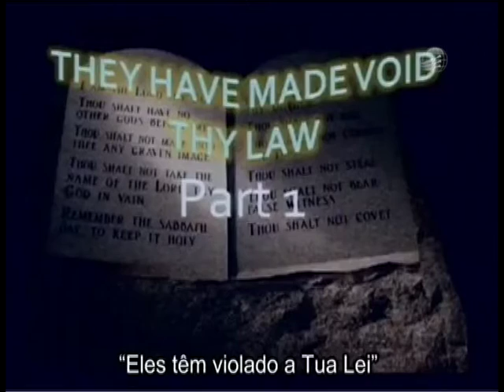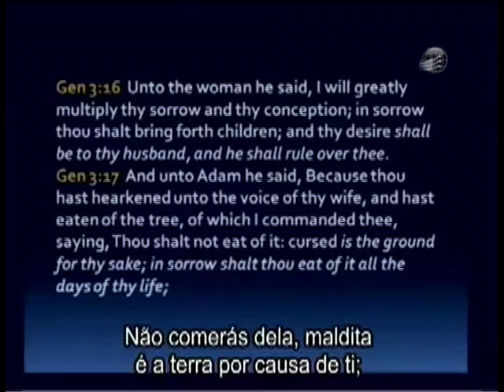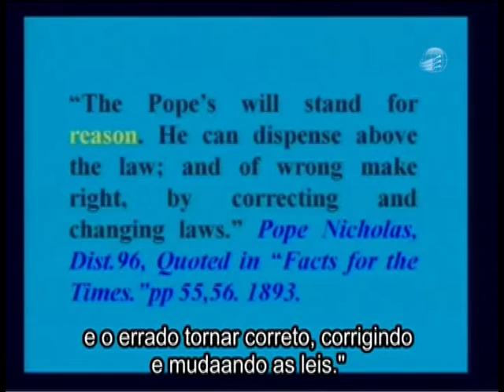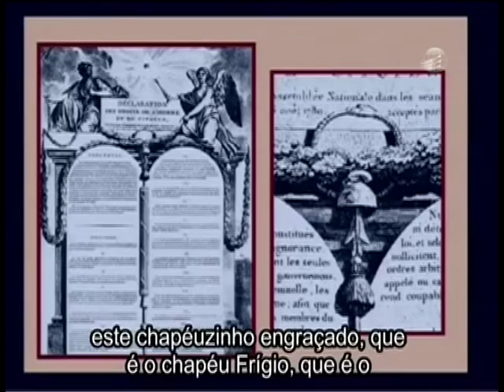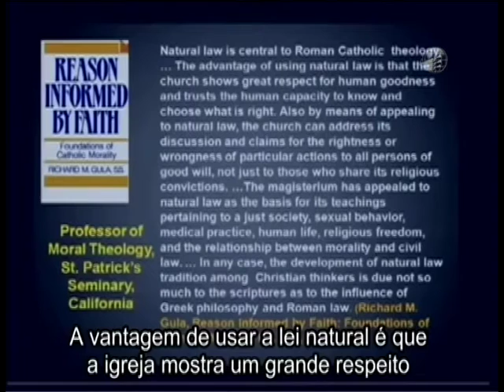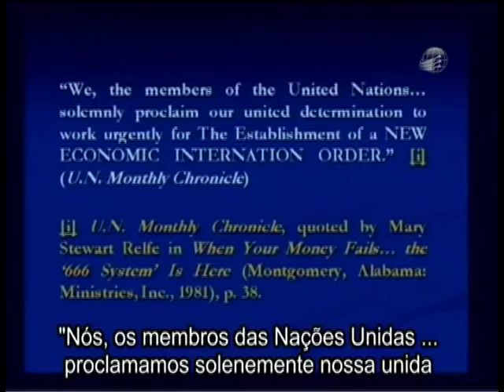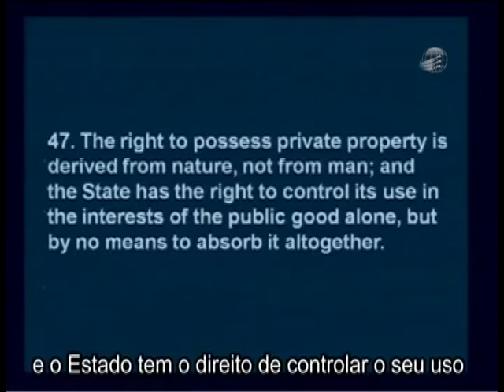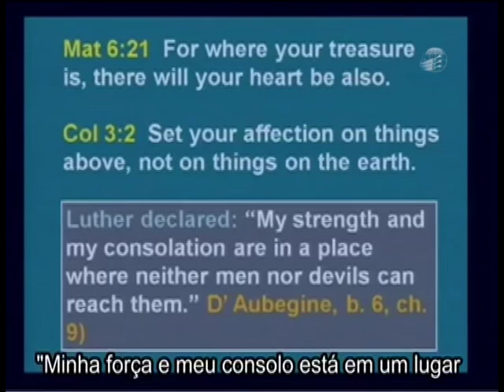Reavivando a Reforma 3: Eles têm violado a Tua Lei (Parte I)